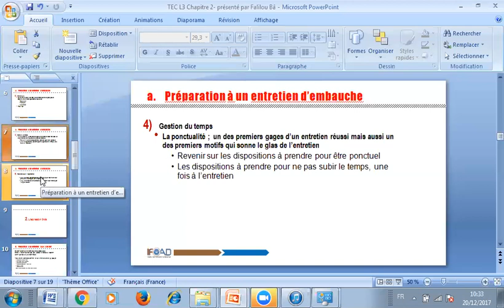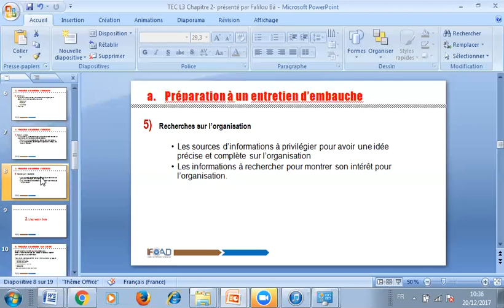TEC L3 CHAP2 PART2